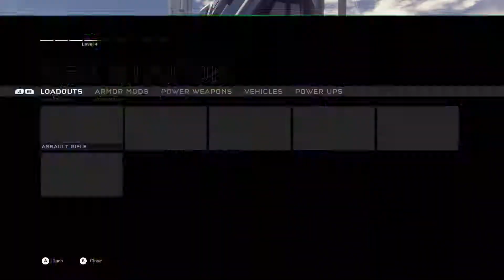Halo 5 Raid on Apex 7(125)